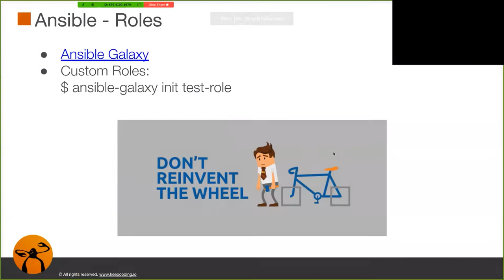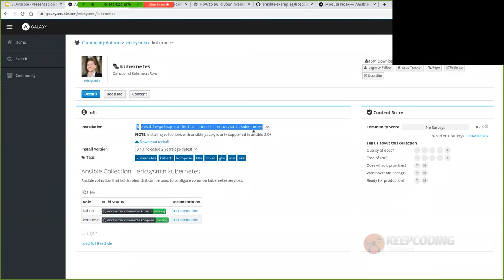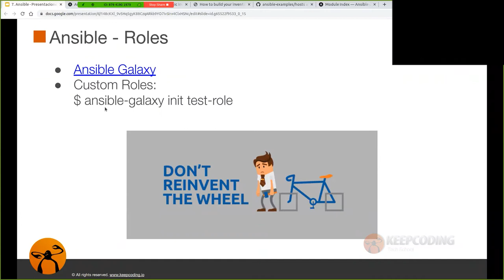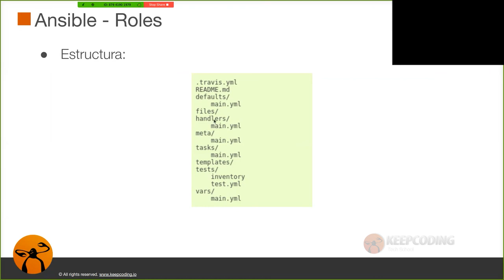Roles de Ansible